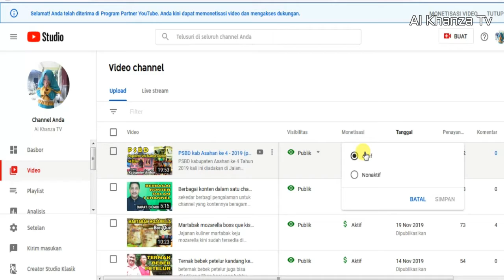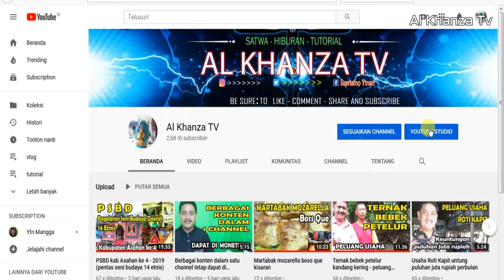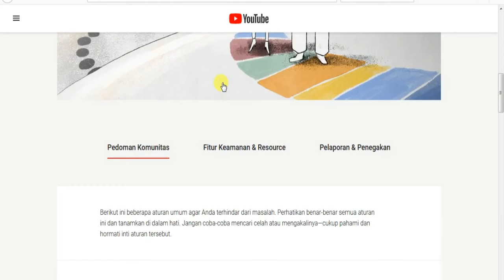Arti logo dollar lengkap yang wajib diketahui youtuber pemula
berikut ini adalah penjelasan singkat mengenai arti logo atau simbol dollar yang ada pada video youtube,
selalu mematuhi pedoman komunitas dan peraturan youtube adalah pilihan terbaik jika kita ingin sukses.